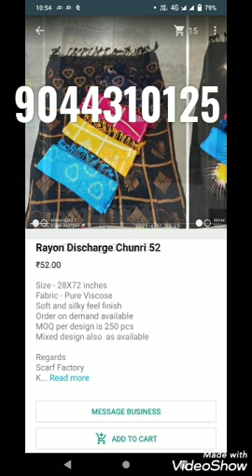Scarf Factory Rayon Pashmina satin stole dupatta at manufacturing cost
Order on demand also available